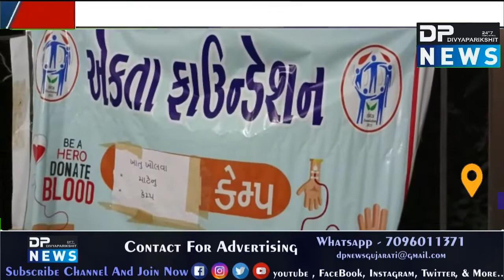Mangrol News | માંગરોળ: એકતા ફાઉન્ડેશન દ્વારા Bank Account ખોલવા માટેનો કેમ્પ યોજાયો| Dpnews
MAngrol News | માંગરોળ એકતા ફાઉન્ડેશન દ્વારા બેંકના ખાતા ખોલવા માટેનો કેમ્પ યોજાયો| Dpnews

About Video: માંગરોળ એકતા ફાઉન્ડેશન દ્વારા બેંકના ખાતા ખોલવા માટેનો કેમ્પ યોજાયો

જૂનાગઢ જિલ્લાના માંગરોળ ખાતે એકતા ફાઉન્ડેશન દ્વારા વિવિધ સેવાકીય પ્રવૃતિઓ કરવામાં આવે છે, વિવિધ કેમ્પનું આયોજન કરી લોકોને સીધો ફાયદો થાય તેવા પ્રયત્ન કરવામાં આવે છે.
હાલમાં સરકારની વિવિધ યોજનાઓ જેમકે વિધવા અને વૃદ્ધ સહાય, ઉજવવલા યોજના, કુંવરબાઈનું મામેરું, પીએમ કિસાન વગેરે યોજનાઓમાં બેંકનું ખાતું હોવું જરૂરી છે ત્યારે બેંકમાં ખાતું ખોલાવવામાં ભારે હાલાકી નો સામનો કરવો પડે છે જેને લઈ એકતા ફાઉન્ડેશન દ્વારા એસબીઆઈ લીમડાચોક શાખાના સહયોગ થી ઘાંચી સ્વંય સંઘ ખાતે કેમ્પ નું આયોજન કરવામા આવ્યું હતું..
આ કેમ્પમાં ૧૦૦ થી વધુ લોકોએ લાભ લીધો હતો.
આગામી સમયમાં પણ એકતા ફાઉન્ડેશન દ્વારા આવા કેમ્પ યોજી લોકોનો સમય ન બગડે અને કામ થઈ જાય તેવા આયોજનો કરવામા આવશે તેવું જણાવવામાં આવ્યુ હતું અને એસબીઆઈ લીંમડાચોકના મેનેજર દિપક ચૌધરી અને બેંક પોઇન્ટના મોહમદ ભાઈ કાપાનો આભાર માન્યો હતો..